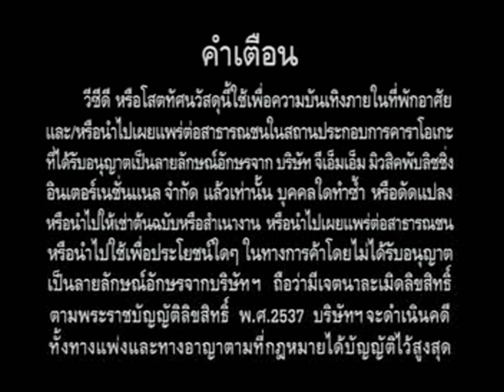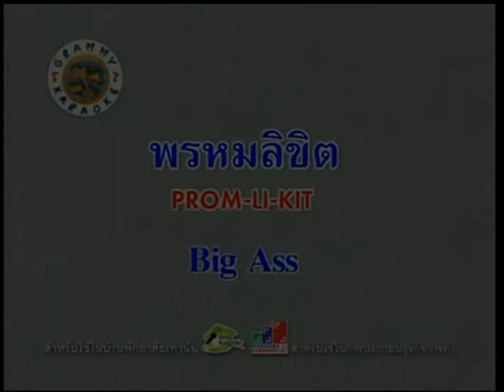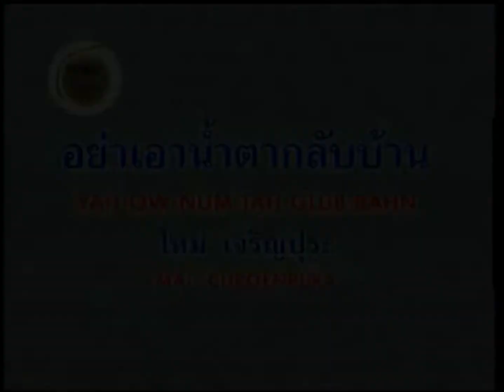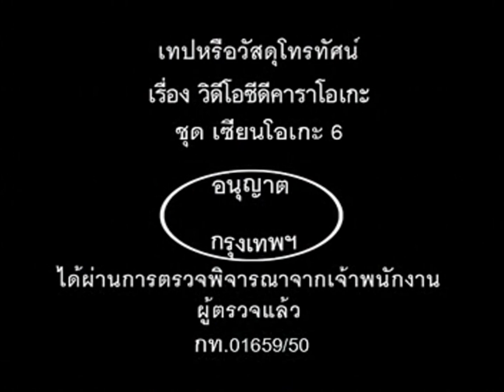Opening/Closing To VCD Karaoke เซียนโอเกะ Vol. 6 (2007) (2008 Re-Print) (New Version)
File Date: April 4, 2007
Manufacture Date: April 22, 2008
Release Date: May 2007
Re-Print Date: May 15, 2008

Here's The Order :
Opening
1. Disc Info Screen for VCD Karaoke (เทปหรือวัสดุโทรทัศน์, January 2000 - Ortober 2009) (Fade)
2. Warning Screen for VCD Karaoke (Home Karaoke And Karaoke for Commercial) (คำเตือน, August 2004 - May 2013)
3. Grammy Karaoke Logo (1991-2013)
4. PBC (PlayBack Control) (กดหมายเลขเลือกเพลงที่ต้องการ) (From July 2005 until May 2013, Every labels logo (such as Genie Records) was all still pictures. Still picture file can't be able to copy perfectly.)
5. Opening To Title Screen 14 Song In Album
เพลงที่ใช้ใน PBC : พรหมลิขิต - Big Ass
Closing
1. Closing the song "อย่าเอานํ้าตากลับบ้าน"
2. Disc Info Screen for VCD Karaoke (เทปหรือวัสดุโทรทัศน์, January 2000 - Ortober 2009) (Fade)
That's All.